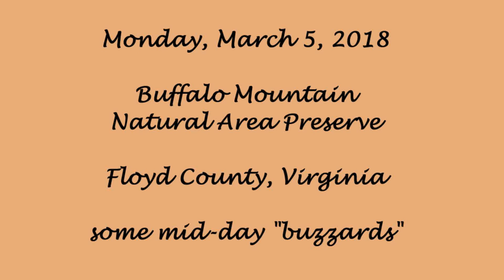Buffalo buzzards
Monday morning hike with buddy "K" to the summit of Buffalo Mountain Natural Area Preserve, Floyd County, Virginia:
Just a quick slideshow of some "buzzards" while we enjoyed the warm sun and exceptionally light breeze for being on top of the world for two hours before seeing anybody as far as we could see starting with the first hiker ascending as we were descending, then many more hikers heading up. PARKING IS LIMITED after a long gravel rough road! ...if i may please...
Can anybody identify this species (in Latin or common name) from these blurry photos of the thermal surfers that entertained us?

NO-attribution tune that was available in my YouTube Creator Studio.